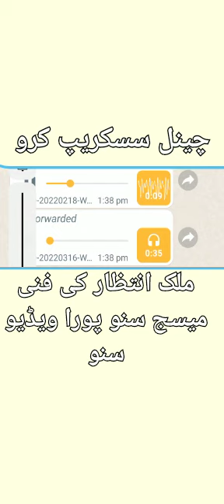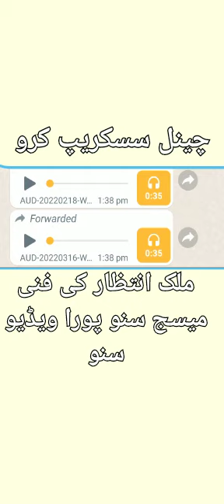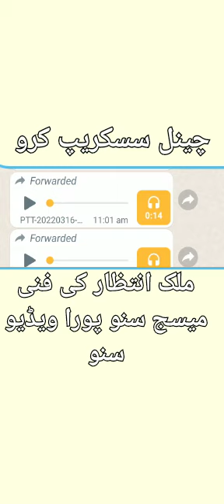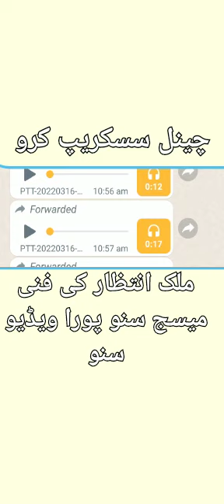malak intezar/noor wali doon